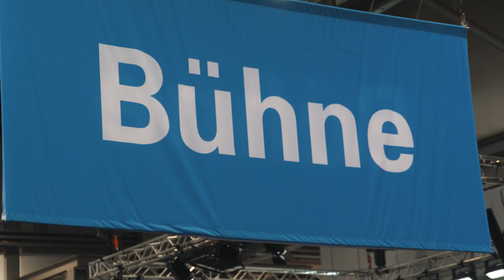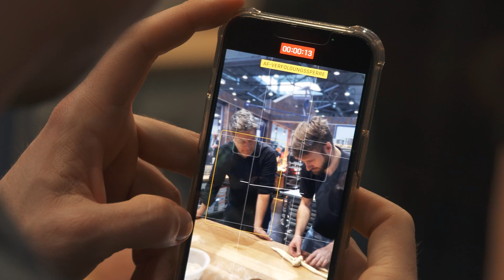HANDWERKSPOLITISCHES FORUM OST (HAFO) 2024 auf der Leipziger Messe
Das HANDWERKSPOLITISCHE FORUM OST (HAFO) 2024 fand am 14. Februar im Rahmen der mitteldeutschen handwerksmesse statt: Auf dem Podium wurden Robert Habeck, Bundesminister für Wirtschaft und Klimaschutz, Sachsens Ministerpräsident Michael Kretschmer, Jörg Dittrich, Präsident Zentralverband des Deutschen Handwerks, Jochen Schulte, Staatssekretär Wirtschaft in Mecklenburg-Vorpommern, und Dr. Luisa Kynast, Geschäftsführende Gesellschafterin w&k Elektrotechnik, begrüßt.

Rund eineinhalb Stunden wurden die Perspektiven der Selbständigkeit im Handwerk diskutiert. Sowohl Robert Habeck als auch Michael Kretschmer nutzten ihren Besuch der mitteldeutschen handwerksmesse zudem für Messerundgänge und kamen dabei mit zahlreichen Ausstellern persönlich ins Gespräch. Nicht zuletzt durften sie immer wieder auch selbst Hand anlegen und ihr handwerkliches Geschick unter Beweis stellen.